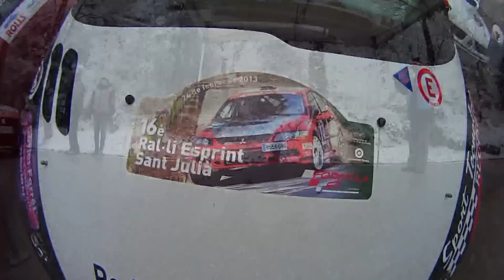RallySprint Sant Julia 2013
RallySprint Sant Julia 2013 HD (Sony Action Cam HD)